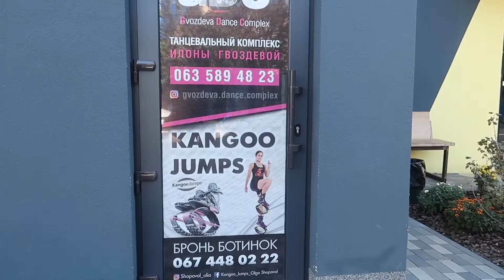ЛАСТОЧКИН №3 ПОТАПУ НЕ ПОНРАВИЛСЯ ВЛОГ, ВСТРЕЧА С ТОМОМ ХЕНКСОМ,РАДИО ПЯТНИЦА.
Друзья, вот и третий влог !)
Для меня это остается большим экспериментом.
Смотрите, продолжайте оставлять советы в комментариях ваше мнение для меня важно!
Спасибо вам)

песня в начале  MiyaGi & Эндшпиль - Hustle